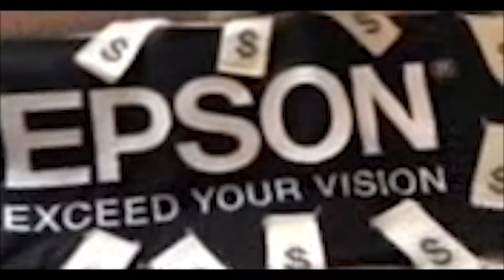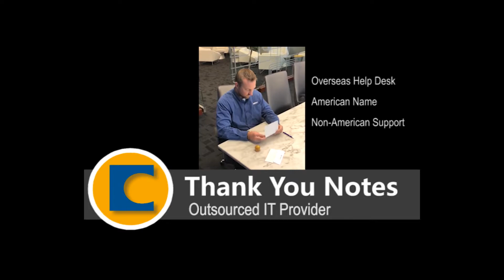ChannelPro SMB Forum 2018: Baltimore 2018 Silver Selfie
ChannelPro SMB Forum 2018: Baltimore 2018 Silver Selfie video.